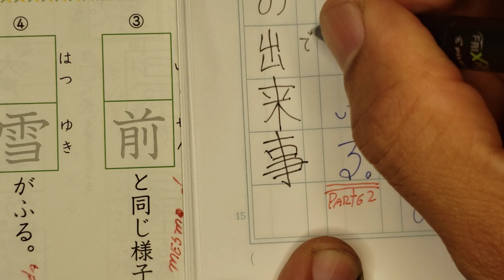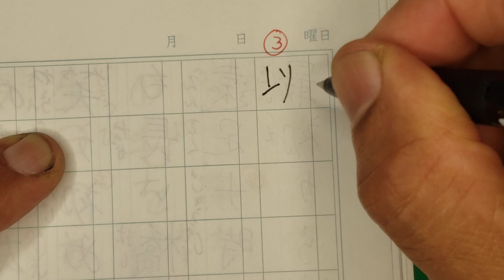４年生の漢字ドリル。Pg.16. Escrita Parte 2.